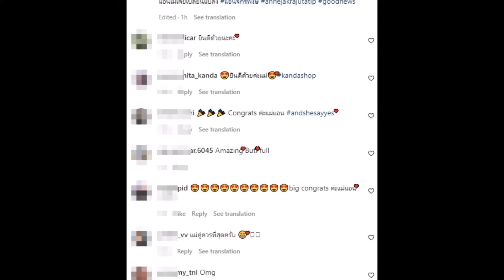เสียงยินดีสนั่น! สาวข้ามเพศพันล้านถูกสวมแหวนขอแต่งงาน